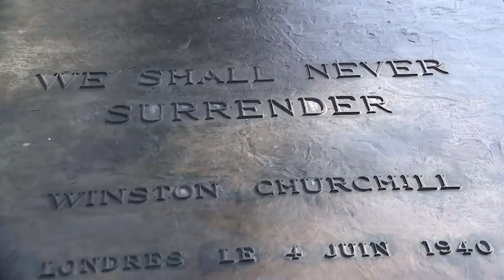Brexit: Macron warns Johnson that Irish backstop is 'indispensable'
On the face of it - there were all the signs of an Entente Cordiale between Boris Johnson and the French President Emmanuel Macron as the pair met in Paris for talks on Brexit - with smiles, handshakes and jokes about Mr Johnson putting his feet up on the Elysee furniture.

But behind all that bonhomie - a stern line from Mr Macron - who warned the Irish backstop was "indispensable" - telling the PM to set out his alternatives to the mechanism as soon as possible.